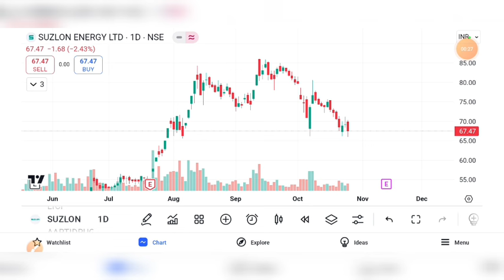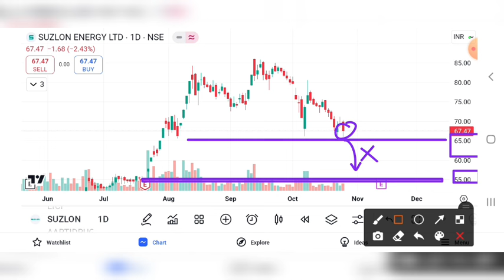SUZLON ENERGY SHARE UPDATE , SUZLON ENERGY SHARE LATEST NEWS, SUZLON ENERGY SHARE TARGET